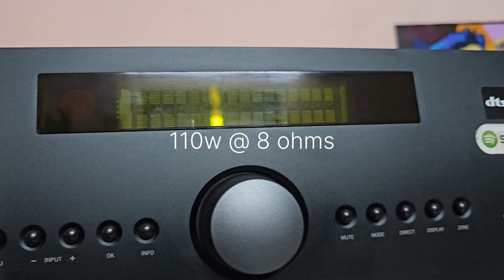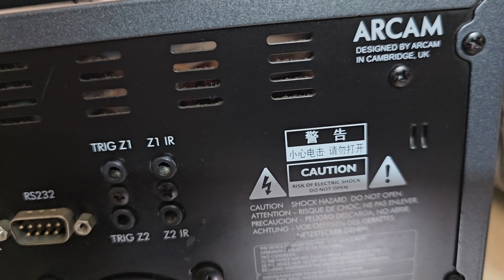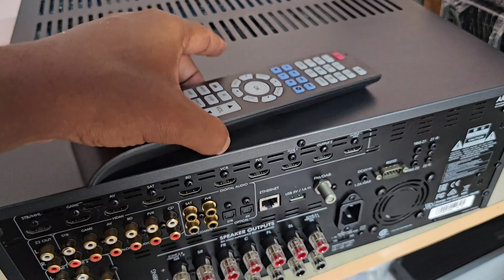Arcam AVR 550 audiophile graded av receiver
AVR550
AV Receivers

As one of the very few audio specialists in the world to design AV receivers, Arcam has developed a reputation for balancing a finely honed technical specification with world class audio performance. The AVR390, AVR550 & AVR850 are, quite simply, the highest performing AV receivers Arcam has ever made.

Offering a level of sound quality that is far above competing receivers, these AVRs are audiophile products by any measure. Equally at home with high resolution surround sound or two-channel music, they deliver stunning realism with everything from heavy- weight blockbusters to your favourite concert video.

Further enhancing the performance of the new AVR390, AVR550 & AVR850, Arcam has also included the very latest room correcting technology from Dirac Research. Dirac Live for Arcam gives the dealer the ability to tune the acoustic performance of the system to any room situation giving the listener the best possible experience in their own home.

Together with Arcam’s legendary amplifier technology, Dolby Atmos & DTS:X deliver captivating sound that places and moves audio anywhere in the room, including overhead, to bring entertainment alive all around the audience. Whether you are listening to music, movies, television shows or playing your favourite video games, Dolby Atmos & DTS:X deliver the full impact of the entertainment experience. Note: for a 7.1.4 system, an additional 4-channel amplifier amplifiers is required.

Both video and audio stages are designed to embrace both current and upcoming technologies. HDMI2.0a with HDCP2.2 4K “Ultra HD” and 3D video capability are built in. An internal tuner provides a fully integrated FM  DAB DAB+  radio solution. Worldwide access to internet radio stations is provided through the network connection, which also interfaces to UPnP audio servers. The USB port supports memory devices.

Control is possible via Ethernet, enabling it to be fully integrated with whole house control systems, or via the iOS MusicLife UPnP control app. RS232, 12V triggers and standard IR control are also included. The AVR390, AVR550 & AVR850 are designed in the UK.